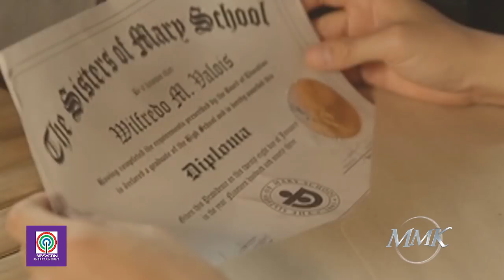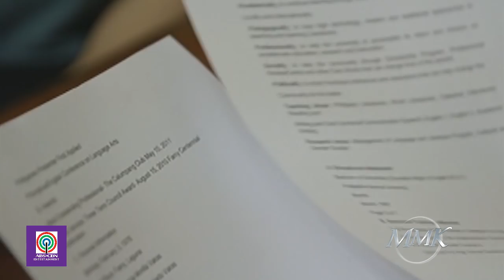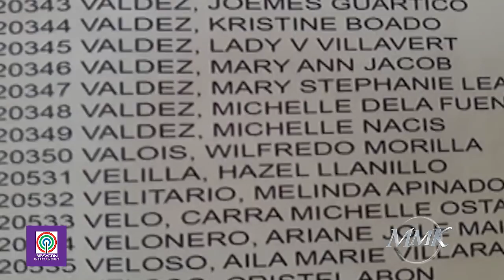Maalaala Mo Kaya Recap: Galon (Freddie's Life Story)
Born in poverty, Freddie has always dreamt of overturning his fortune to give his family a better life. Thankfully, an opportunity presents that would enable him to go to school. While Freddie garners numerous academic recognitions, Elo, his afflicted brother, together with his family, defy their limitations to provide for his needs. Soon, he graduates from college, but that would not spare him from encountering setbacks. As he loses hope, Freddie is reminded of the reason behind his lifelong perseverance and of his brother Elo's sacrifices as well. Now that he has fulfilled his wishes, Freddie becomes a blessing to others, as he hopes that no other children would suffer the same misfortunes he had before.